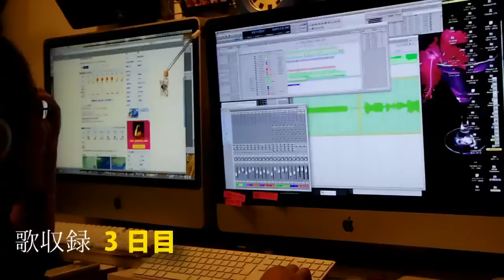【作曲 編曲を習う | フジカルの音楽スクール 音屋 奮戦記】ダイジェスト版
作曲・編曲のレッスンをしている楽曲制作スクールの音屋 東中野校,

【今ならお得な2つのキャンペーン実施中！】 詳細は、

好きな曲で楽しく作曲・アレンジのレッスンができる音楽スクール。音楽配信やCD制作も、東京,中野,高田馬場にある音楽教室です。初心者もプロも効率的な方法で上達できるカリキュラムが好評です。　【実績２５年】　音楽制作スクールの音屋

【まるごとサポート実施中!】
◎ライブやイベント出演までトータルサポート
音屋の運営会社の株式会社LIVESCAPEが経営するライブハウス高田馬場 Live Cafe mono（アコースティック専門）と連動して、音屋の生徒が気軽にライブに出演することで、アーティストに必要な音楽styleをサポートしております。

◎講師が全員現役の作曲家/アレンジャー
レッスンが進むにつれて自分だけのオリジナル曲を作ったり、カバーアレンジに挑戦したり、確実にステップアップが出来るよう、当スクールのギター弾き語り科の講師は全員プロの作家・アレンジャーとしても活躍する講師だけが在籍しております。

◎レーベル・プロダクション部門と楽曲制作.com
アーティストとしてCDを制作したりする場合には、弊社が行っているレーベル/プロダクション部門と連動して、活動をサポートする事も可能です。

今まで様々なアーティストを育ててきたレーベル/プロダクション部門の担当者がアーティストをサポート。
そして、自分が作った曲を提供する作曲家/アレンジャーや歌収録のシンガーとしても活動出来るように、弊社が運営する”楽曲制作.com”で、仕事の受注も可能です。

また、音屋では、その他に自分で演奏する弾き語り科や、楽曲作りを学べるシンガーソングライター科など、音屋オリジナルのカリキュラムを展開しています。

運営会社のライブスケープでは、以下の様々な音楽アイテムを提供しております。

・高田馬場Live Cafe mono
・四谷LiveHouse mono
・レーベル/プロダクション
・レコーディングスタジオ
・楽曲制作.com（作曲/編曲制作受注）
・イベント運営/進行設営/音響照明/キャスティング
・CD販売/流通（自社/受託）

こうしたアイテムの提供により、生徒自身の感覚だけを頼らずに、効率的に1つずつ学んでいけるシステムを取り入れているのが本校の特徴です。

音楽スクールの音屋～otoya～
東京都 中野区 東中野 1-15-4 M'sフラッツ1F
担当:岩村 和輝(イワムラ カズキ)